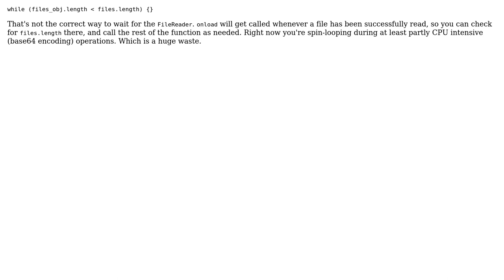Sending file[type="file"] multiple content as list of base64's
With thanks & praise to God, and with thanks to the many people who have made this project possible! You are responsible for your own actions.